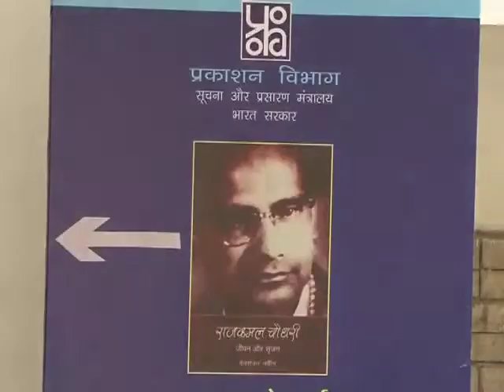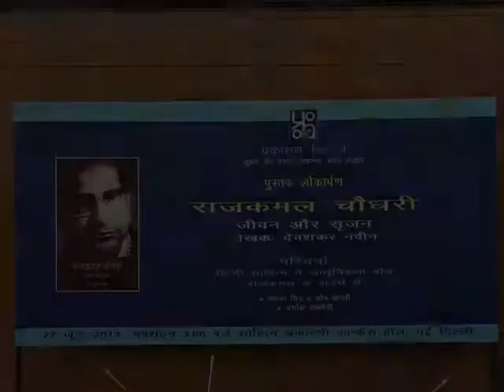Rajkamal Chaudhary book release function- Publications Division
Rajkamal Chaudhary book release function held on 27 June 2013 at Sahitya Academy, New Delhi. Author- Deoshankar Naveen